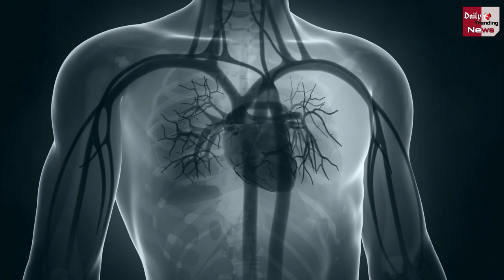COVID19 Vaccine: सरकार की प्रॉयरिटी लिस्‍ट में आपका नाम होगा या नहीं? ये 4 बातें तय करेंगी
COVID19 Vaccine: Will You Be Named In The Government's Priority List Or Not? These 4 Things Will Decide | Corona Virus Vaccine Latest News And Updates

EDITOR ►Shadik